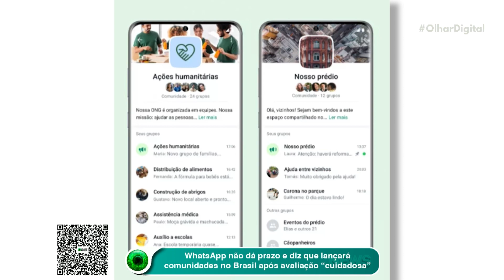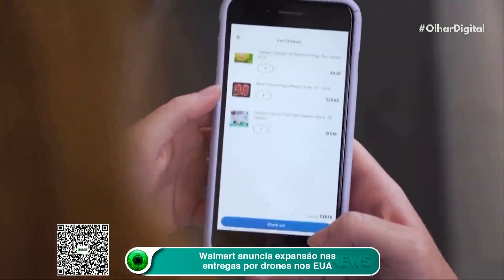WhatsApp diz que lançará comunidades no Brasil após avaliação "cuidadosa"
O WhatsApp respondeu a um ofício do Ministério Público Federal sobre o lançamento do recurso de comunidades no Brasil. Segundo o mensageiro, o serviço chegará após avaliação "cuidadosa e criteriosa".